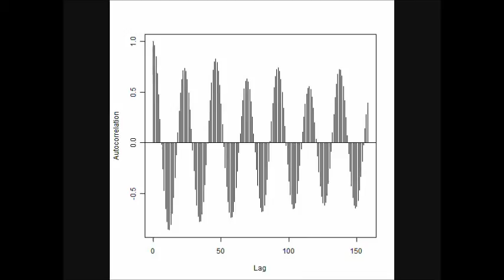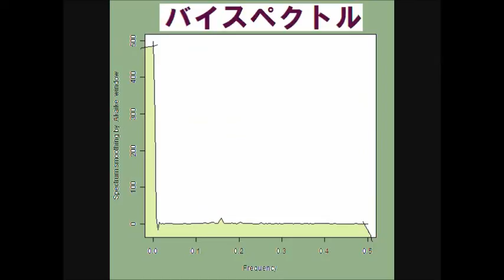Ultrasonic consulting （超音波コンサルティング）